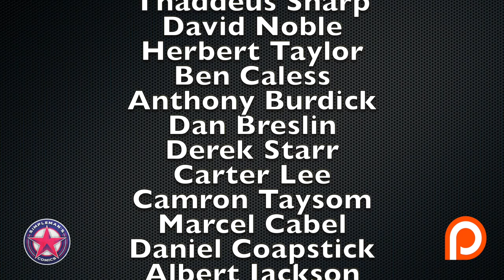The Last Call: Top 10 FOC (Final Order Cut Off) Comic Books 10/7/19